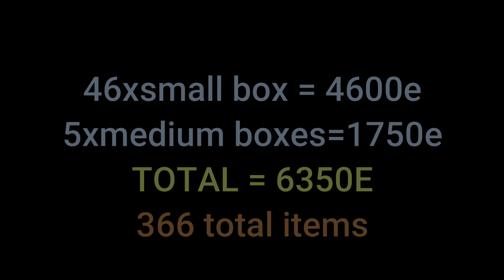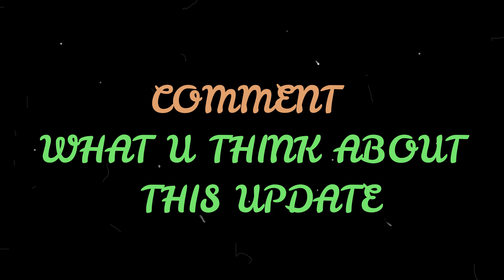GUNROX :- NEW UPDATE IS IT REALLY WORTH ....?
expected for a good one 😒